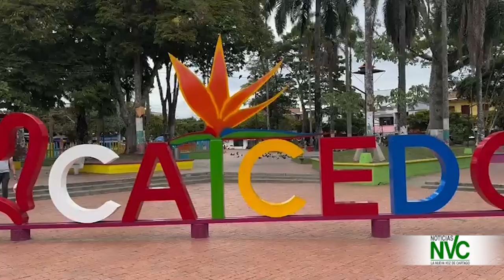Mujeres del Valle del Cauca se suman a la Reforma Agraria